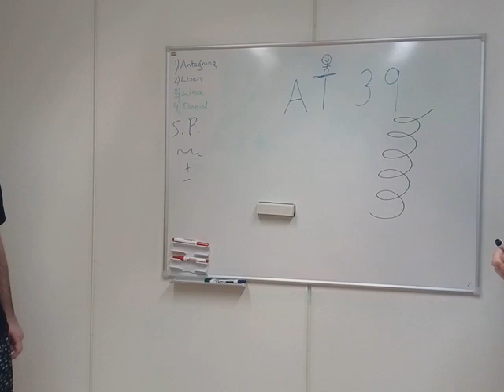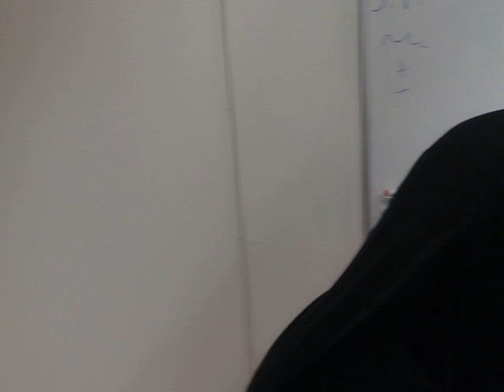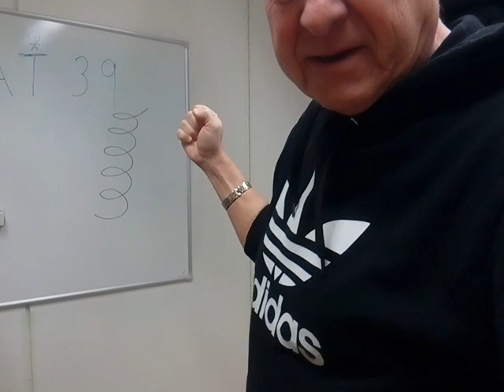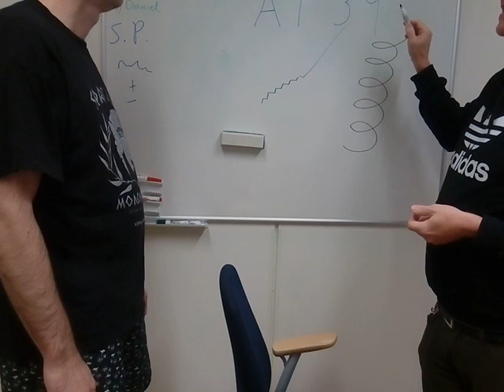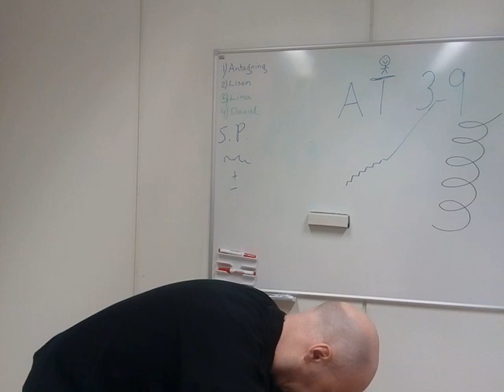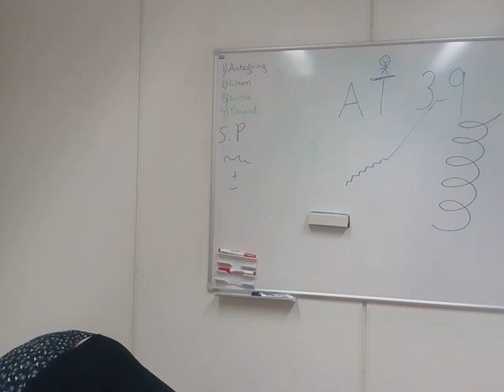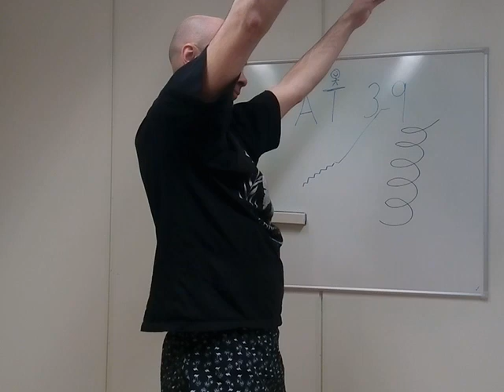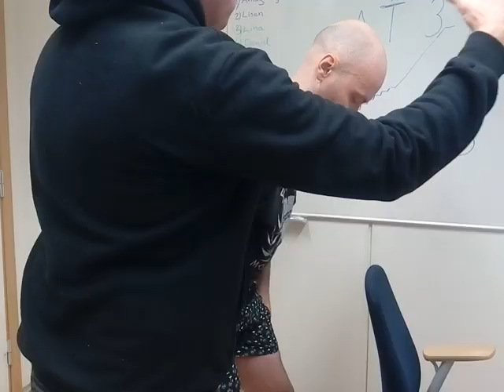Alexander Technique Wholeness in the body 39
Opposites coincide,
Primary Control, Head and Neck balance, Inhibition, Spirals.
Iain McGilchrist, Direction, Laughing therapy, Yoga
Left and Right Hemispheres Raymond Dart
Episode 39